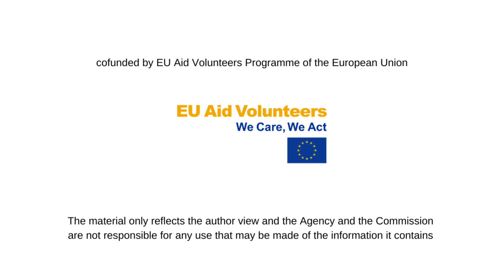EU Aid Volunteers - APRODEH, Ayacucho - Perù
Video realizzato da Davide e Noelia, volontari di Fundación APY, associazione partner di ASPEm nell'ambito del progetto Share: EU Aid Volunteers Support Humanitarian Action for Resilience and Empowerment, che hanno svolto i loro mesi di deployment presso APRODEH ad Ayacucho in Perù.